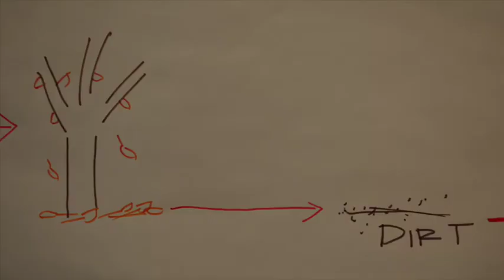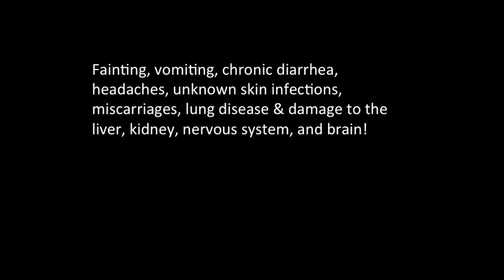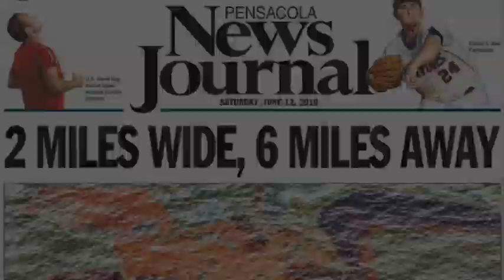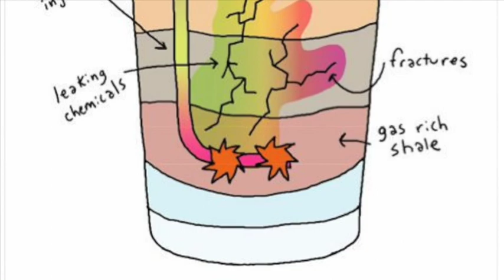Health Impacts: Fossil Fuel Extraction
Video created by: Emma Anderson, Andrew Gage, Marlys Mandaville